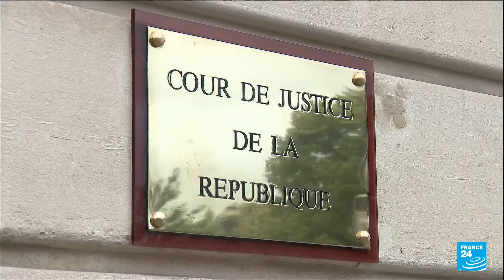France : le procès du ministre de la Justice Eric Dupond-Moretti s'ouvre à Paris • FRANCE 24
Le procès d'Éric Dupond-Moretti devant la Cour de Justice de la République, une première pour un ministre de la Justice en exercice, s'ouvre ce lundi 6 novembre. L'ex-avocat est jugé pour conflits d'intérêts dans le cadre de ses fonctions.